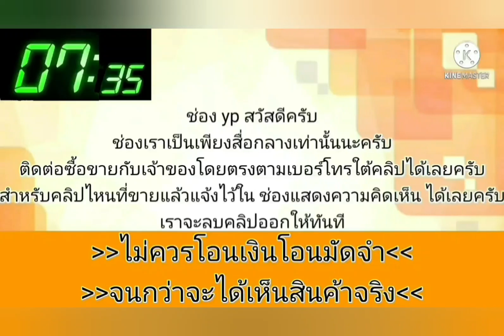ขายด่วน‼️ 21,000 บาท👍เครื่องเกียร์ดี💥พร้อมใช้ได้เลย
1997 Toyota Corolla

฿21,000

เกียรดาไม่เคยแก้ส ทะเบียน 65 สี80เปอร์เซ็นต์ แอร์เย็น ไฟฟ่าขึ้นลงครบ เลี้ยวสุดมีดัง สนใจดูรถ อำเภอเมืองขอนแก่น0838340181